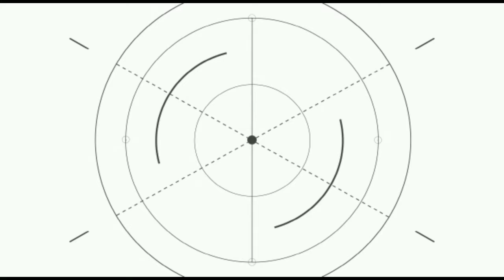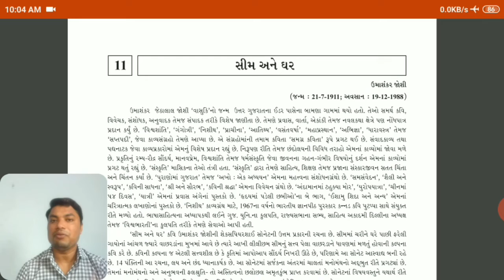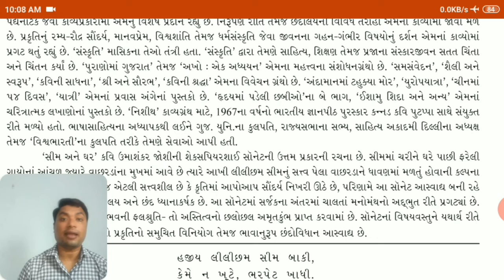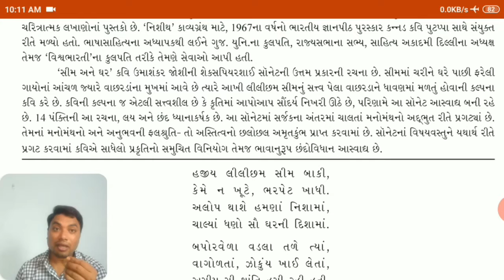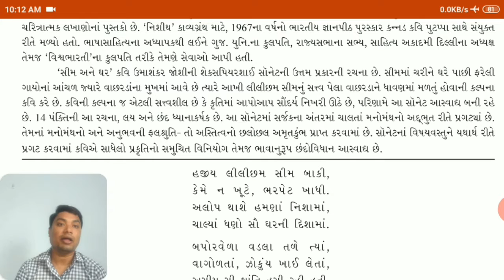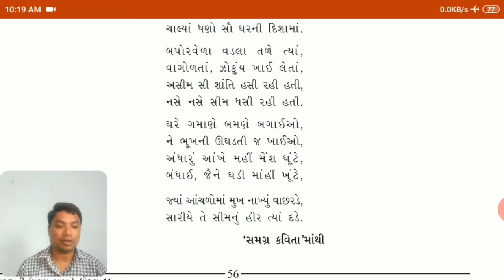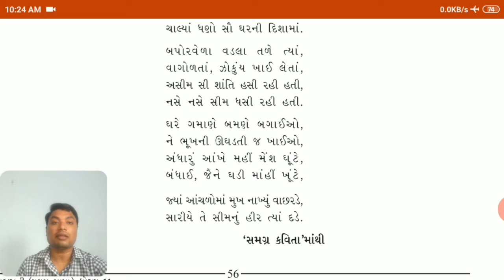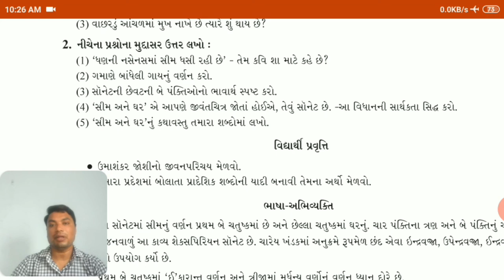Std//11//Commerce//Gujarati//Lecture no 11// કાવ્ય-11(સીમ અને ઘર-ઉમાશંકર જોશી- સૉનેટ.)